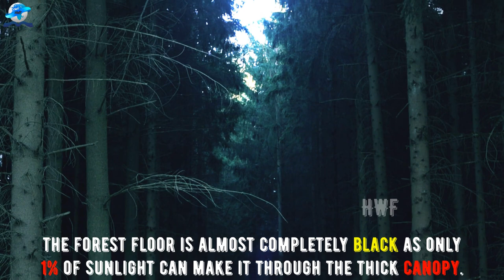Facts About Amazon RainForest | World’s Largest Jungle |lungs of earth |Amazon River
Amazon Rainforest
The Amazon rainforest, covering much of northwestern Brazil and extending into Colombia, Peru and other South American countries, is the world’s largest tropical rainforest, famed for its biodiversity. It’s crisscrossed by thousands of rivers, including the powerful Amazon. River towns, with 19th-century architecture from rubber-boom days, include Brazil’s Manaus and Belém and Peru’s Iquitos and Puerto Maldonado.

The Amazon rainforest, also known in English as Amazonia or the Amazon Jungle, is a moist broadleaf tropical rainforest in the Amazon biome that covers most of the Amazon basin of South America.

It is located in the countries of Bolivia, Brazil, Colombia, Ecuador, Guyana, Peru, Suriname and Venezuela. Most of the basin is covered by the Amazon Rainforest, also known as Amazonia. With a 5.5 million km2 (2.1 million sq mi) area of dense tropical forest, this is the largest rainforest in the world.

More than 20 percent of the Amazon rainforest is already gone, and much more is severely threatened as the destruction continues. It is estimated that the Amazon alone is vanishing at a rate of 20,000 square miles a year.

☢☢☢Some of the images used in this video do not represent the actual person, event, time or place; It has been used to fill in the blanks of the scene.☢☢☢

Thanks